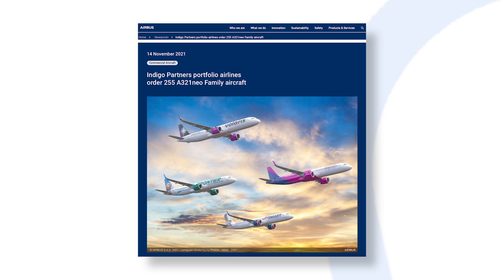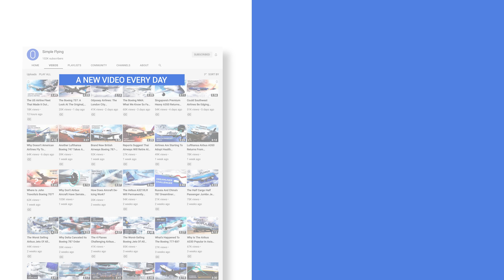The Airbus A350 Freighter Gets Its First Customer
Aircraft leasing company ALC has placed the second large Airbus order of the 2021 Dubai Airshow. In doing so, it became the first customer to order the hotly anticipated A350 Freighter. The planemaker first revealed that the aircraft was on the cards during the summer.